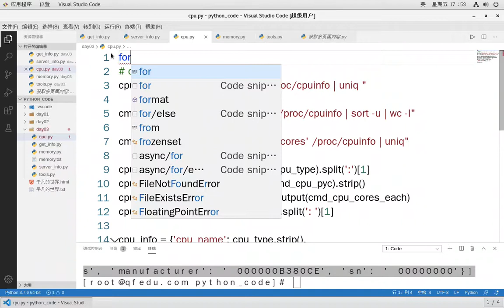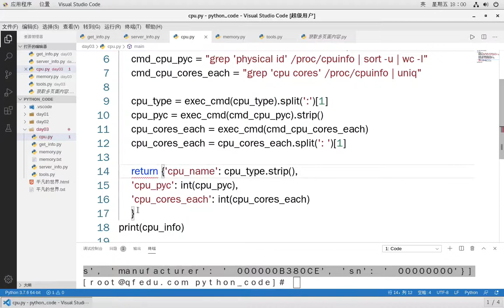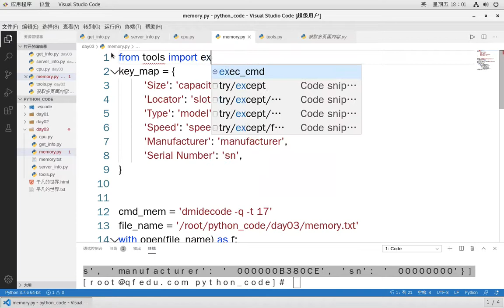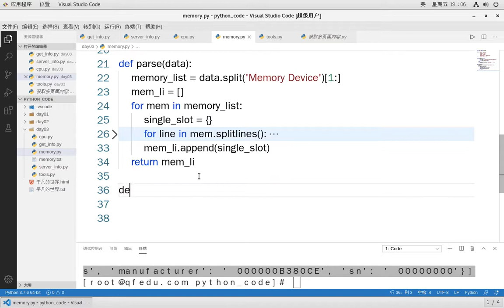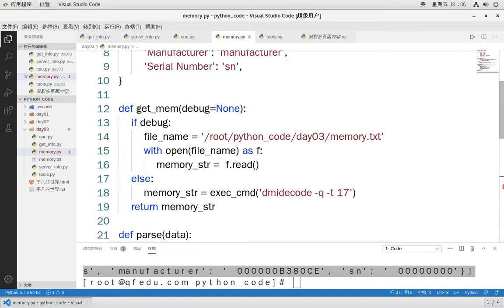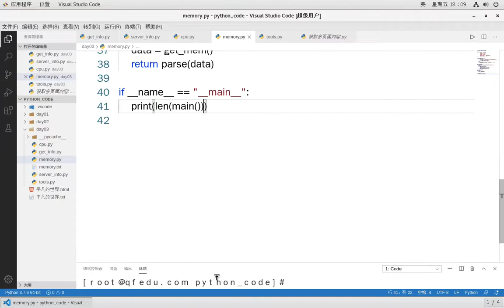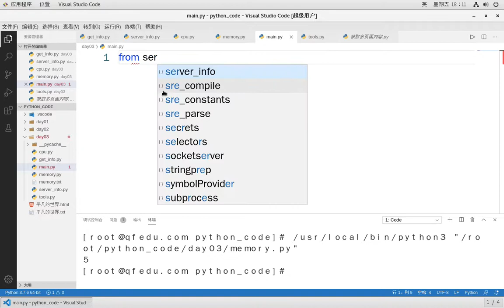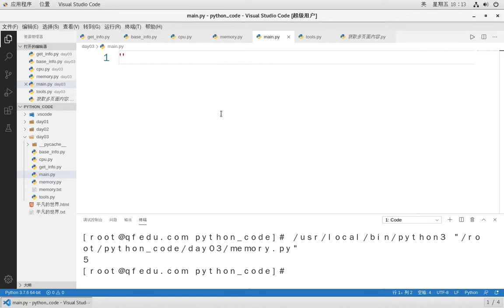3 20 CPU和内存代码优化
2020全新_云计算之Python入门6天课程
课程介绍：
深入了解Python语言，从易到难，深入浅出的了解Python语言的原理，通过编程实战掌握Pyhton语言的灵活性和实用性。

学完掌握知识点：Python语法基础；Python字符串解析； Python文件操作；Python面向对象；设计模式；异常；模块；能够通过Python语言实现自动化运维工作。